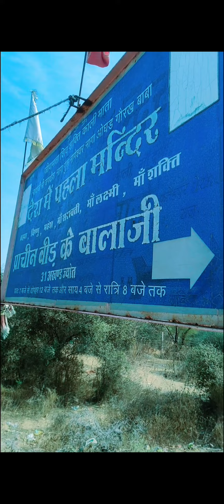😍My First Vlog❤ Prachin Bheed Ka Balaji🚩My First Video On YouTube 💯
first vlog
my first vlog hashtag
my first vlog hindi
make my first vlog
my first mini vlog tags